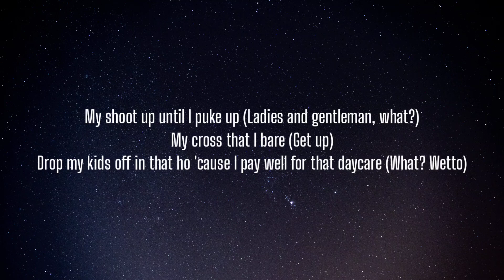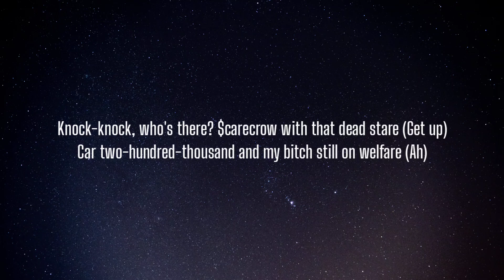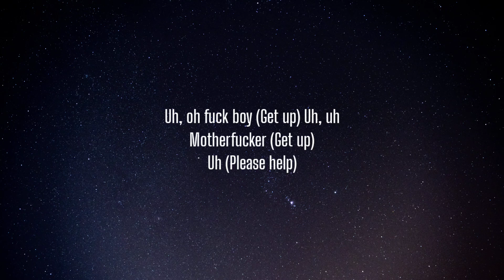$UICIDEBOY$ - US VS. THEM (Lyrics) | throw the threes up for the g59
Lyrics:

[Intro: $crim]
Ladies and gentleman (You did good, $lick)
Get up (It's a smash)
Motherfucker (Get up)
Uh, ah-ah

[Verse 1: $crim]
It's that bent motherfucker in that coupe, slidin' like the serpent (Get up)
More guns than Viktor, 'bout dying, boy, I be that merchant (Yeah)
Cast from the firmament, brain damage permanent (Get up)
Got ninety-nine problems and not one of them concern a bitch (Why?)
I'm in that Benz, hollerin', "Ooh, na-na-na"
Yung Slicky with that .9, tell me who wanna die?
Been troubled since I was a youth, chewin' Fent' up in the booth (Gеt up)
Ride for my brothers, yeah, for thеm I'll do a sin or two (What)
G-R-E-Y (North), East bloc, *59 (Side)
Fucked up since knee high, cutthroat and I see why (Why?)
They use me then they use me and they use me 'til I'm used up (Get up)
And they wonder why I stay high or at best I'm buped up
My shoot up until I puke up (Ladies and gentleman, what?)
My cross that I bare (Get up)
Drop my kids off in that ho 'cause I pay well for that daycare (What? Wetto)
Knock-knock, who's there? $carecrow with that dead stare (Get up)
Car two-hundred-thousand and my bitch still on welfare (Ah)

[Pre-Chorus: $crim]
Motherfucker (Get up)
Uh, ah-ah
Motherfucker (Get up)
Uh, ah, ah-ah (Ladies and gentleman)

[Chorus: $crim]
Have the block hollering, "Wah, wah, wah" (Get up)
Throw them threes up for the G*59
Talkin' to me, I hear "Blah, blah, blah"
When I pull up, have them hoes sayin', "Ooh, la-la"
Ladies and gentleman (Get up)
(Get up)

[Verse 2: Ruby da Cherry]
Snorted a bunch of Perc 30's, now I'm ignorin' every call (Get up)
Got bored, decided to cop a sports car and I crashed it right into a wall
Hopped and that's when I realized that I was in the food court at the mall (Get up)
Concussions and destruction, bitch, I'll show you how I ball
Shellfish on my wrist forever, ain't just the date (Get up)
All these pups think they tough, tryna take off of my plate
Yeah, they howlin' and they growlin' (Ooh), but my name stained with drool
Plenty of bones buried in the yard along with Fugazi jewels (Ah)
Ruby been had all the girls, I got scraps that I could scrape up (Yup, get up)
Been all over the world, I got maps that I could make up (Yup, yup)
Been a dope fiend for so long that people clap when I wake up (Get up)
Been ahead of the game, runnin' laps 'fore I lace up (Yeah)
Shadow banned, shorty, yeah, I'm always hard to find (Yeah)
DUCKBOY ain't no fuckboy, yeah, I always take my time (Yeah)
*59 signed, yeah, I said, "Fuck a 9 to 5" (Yeah)
Tryna shine so hard that I leave 'em all blind (Ladies and gentleman)

[Pre-Chorus: Ruby da Cherry]
Uh, oh fuck boy (Get up)
Uh, uh
Motherfucker (Get up)
Uh (Please help)

[Chorus: Ruby da Cherry]
Have the block hollerin' "Wah, wah, wah" (Get up)
(Get up)